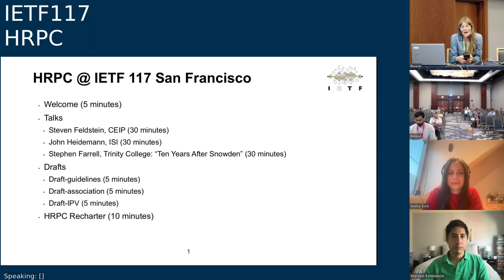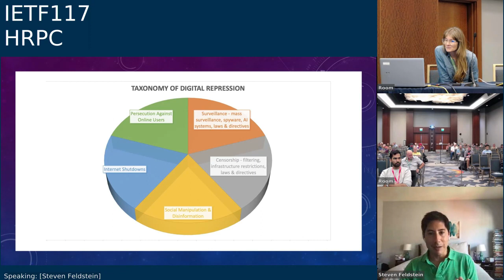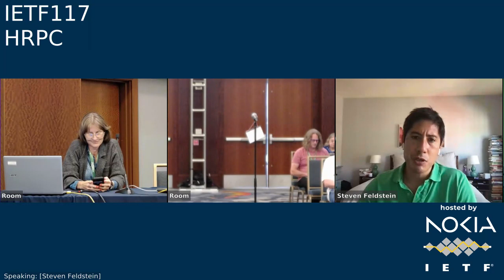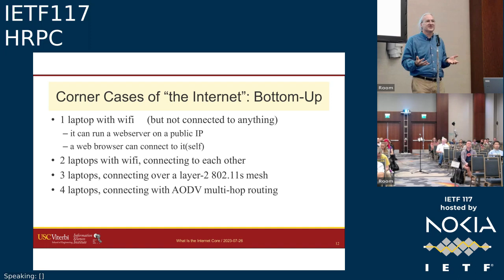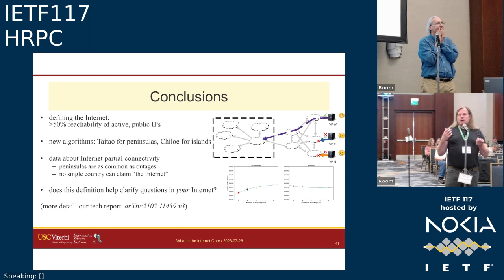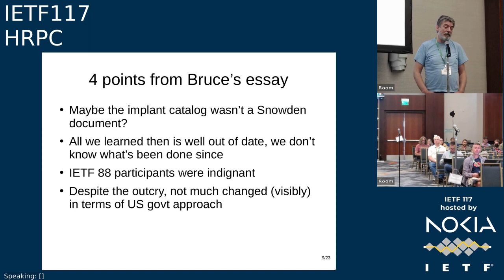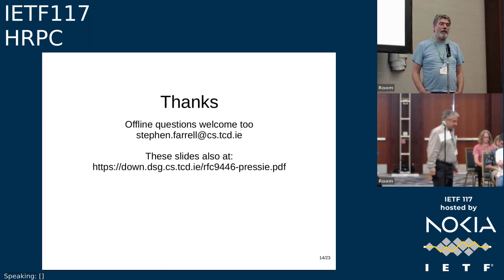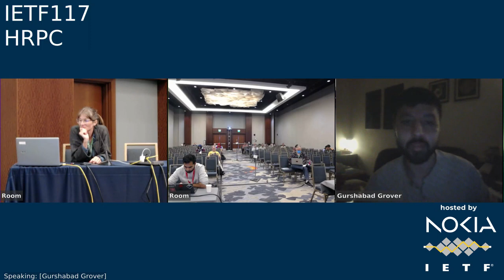IETF117-HRPC-20230726-2000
HRPC  meeting session at IETF117
2023/07/26 2000